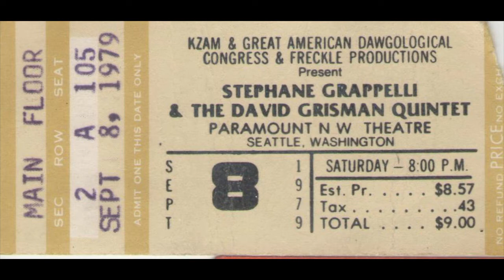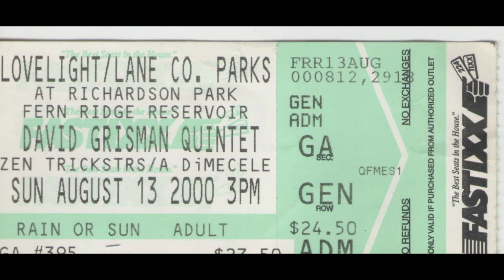Stephane Grappelli and the John Etheridge Quintet 1980-06-28 Moore Theater Seattle, Wa.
Sometimes it's great to see another artist that musicians have found as a huge influence to their music.
They belong here to in spirit.
So keep an open mind with music and musicians is what it's all about!

The admins will delete my posts if they don't go with what's going on here and if they do I will leave the group and stop posting there as they request.

I'm looking to get this free music to as many people as I can before I pass on and they are lost forever.

This has been my plan since I started taping and that is reliving it now that I'm old and unable to go to shows anymore unless I'm on the guest-list and luckily I have many friends in bands.
I'm digitizing all my field recordings I've been doing since 1980 to the present and presenting them here for your pleasure as I add them to my YouTube Channel on a daily basis.